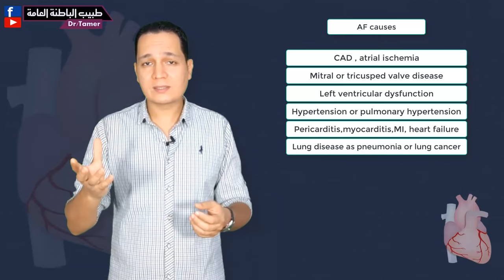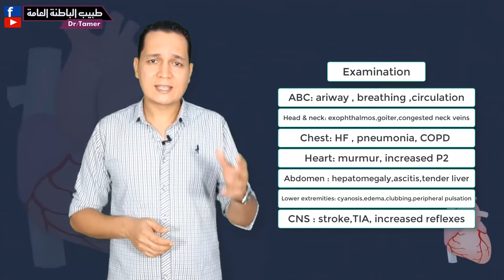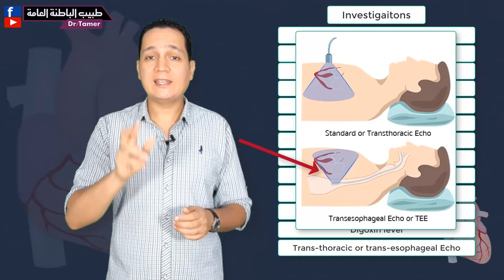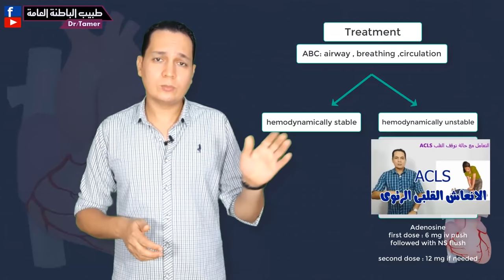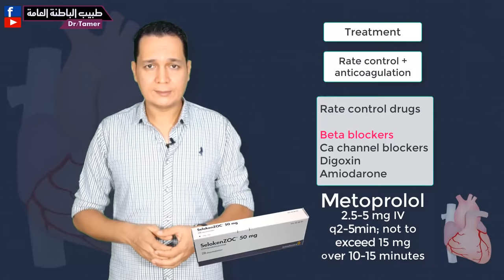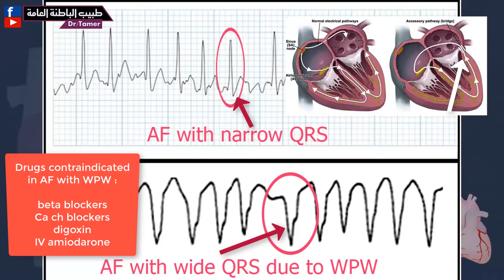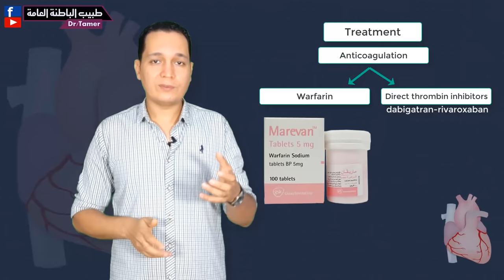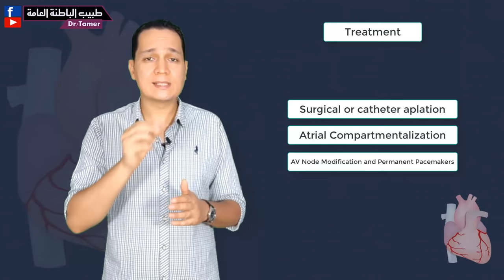AF (atrial fibrillation) from A to Z .. الرجفان الأذينى من الألف للياء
مع دكتور تامر احمد عبدالعزيز / اخصائى الباطنة العامة